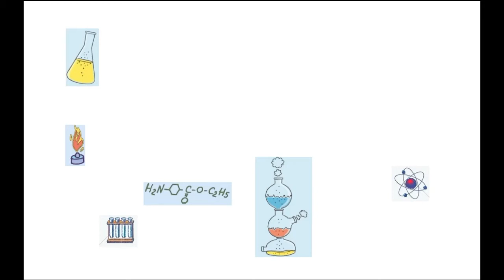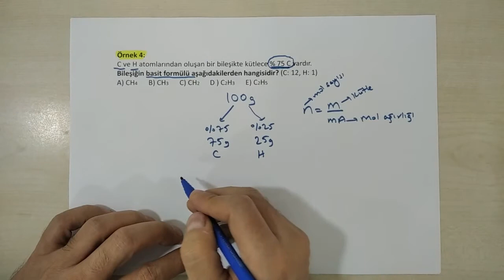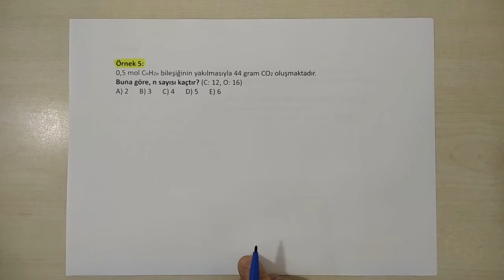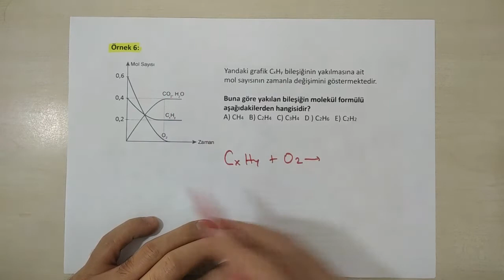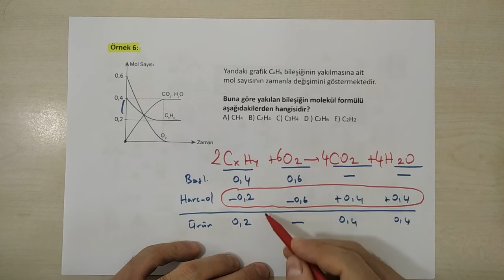FORMÜL BULMA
KONU: FORMÜL BULMA (10.sınıf - 1.Ünite - Mol ve Hesaplar - Soru Çözümü)
         Baba Kimyacı
         Fatih Akarcalı